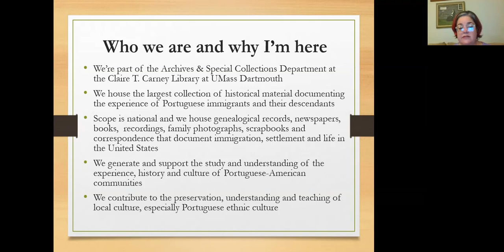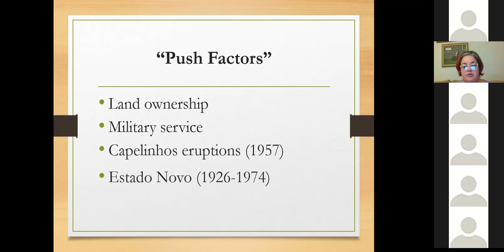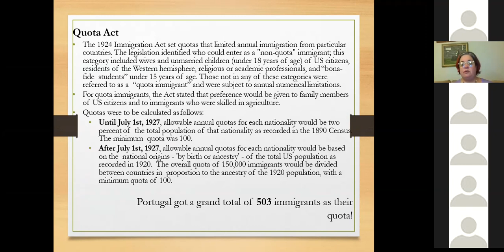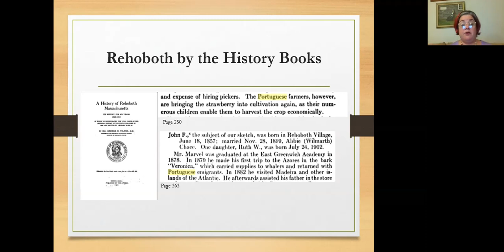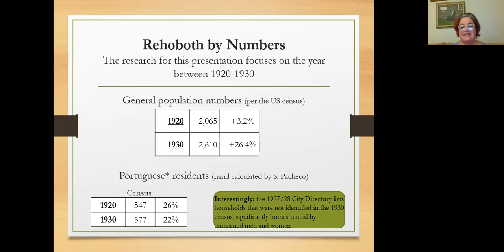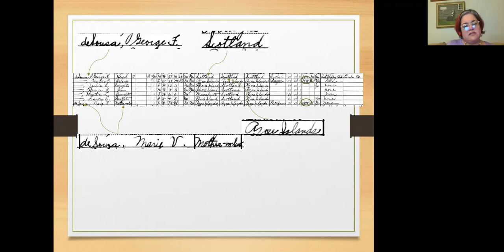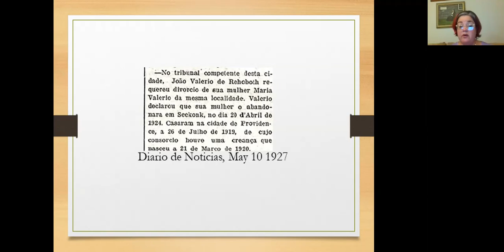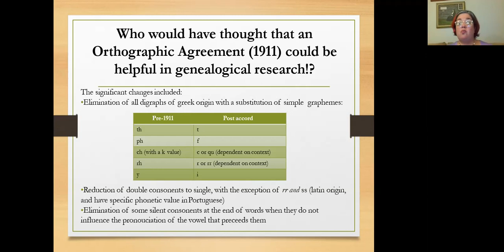Sonia Pacheco: Portuguese Rehoboth: What History and Archives Can Teach Us About Our Past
The Carpenter Museum's 2020 Lecture Series continues Sonia Pacheco lecture on Portuguese Rehoboth. This lecture was recorded October 20th, 2020. This talk provides context to Portuguese-American immigration and who were the Portuguese who settled in Rehoboth in the early part of the 20th century. In addition, archivist Sonia Pacheco discusses some of the issues that genealogists most frequently encounter when trying to uncover their Portuguese ancestors, including where to find vital records and naming conventions (or lack thereof!) Sonia Pacheco is the librarian archivist for the Ferreira-Mendes Portuguese American Archives, as well as the Portuguese, History and Foreign Languages library liaison at the University of Massachusetts Dartmouth. Her fifteen years of experience as an information and heritage professional draws on her current position at an academic library and archive, as well as previous jobs as an archivist and museum coordinator for a historical society, community development librarian and librarian archivist at public libraries. She received a master’s degree in Information Studies (Archives focus) from the University of Toronto and a master’s in History from the University of Massachusetts Boston. The research for her MA thesis focused on Portuguese illegal emigration to the United States during the 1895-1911 period. Her professional interests include the relationship between archives and immigrant communities, capturing and preserving community memory, and teaching primary source literacy.